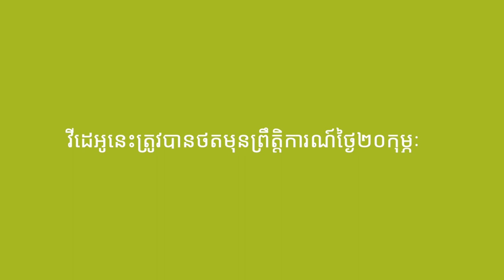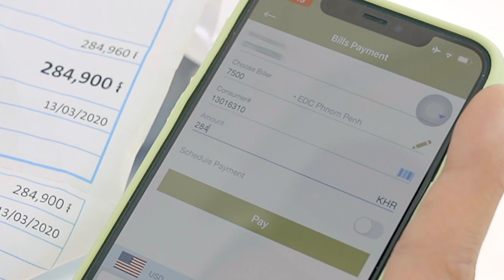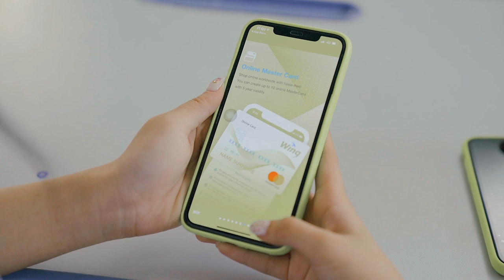រឿង 7 ថ្ងៃ ជំពាក់ស្នេហ៍​ EP01